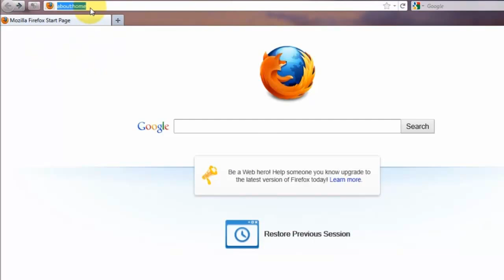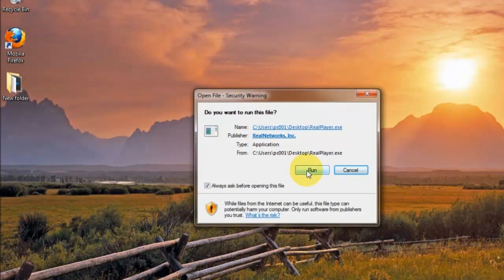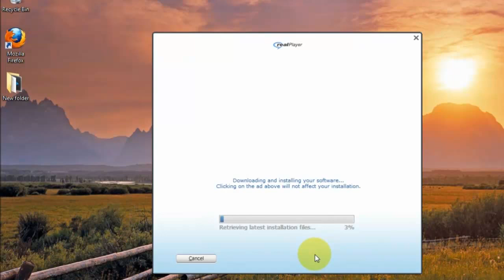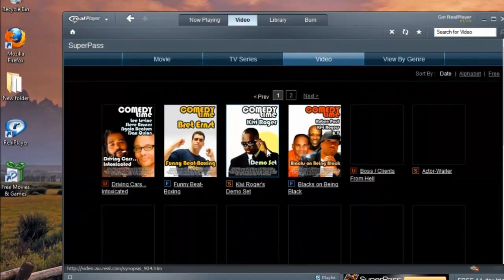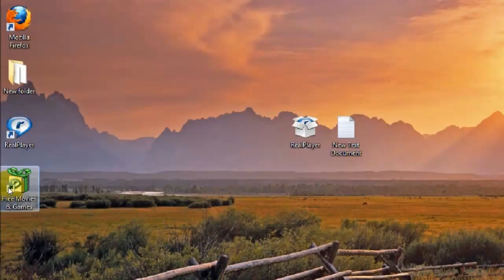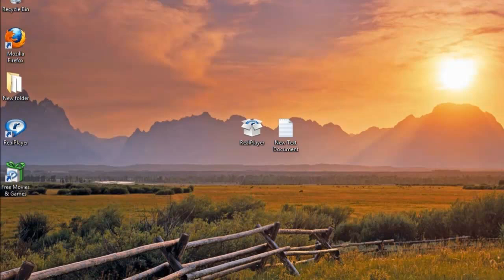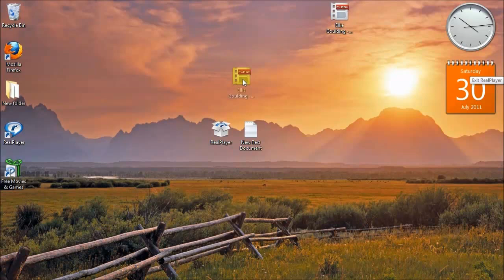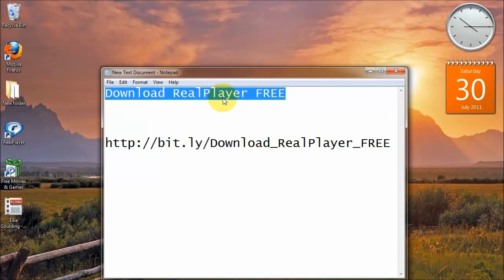How to easy download YouTube music video, using the RealPlayer free.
Most popular support, very easy to download youtube music videos, no worries, so click to download youtube video, anywhere, anytime!